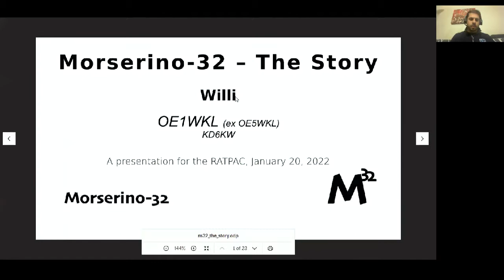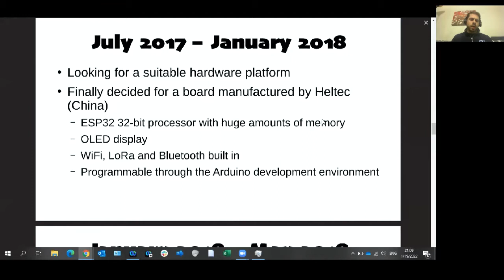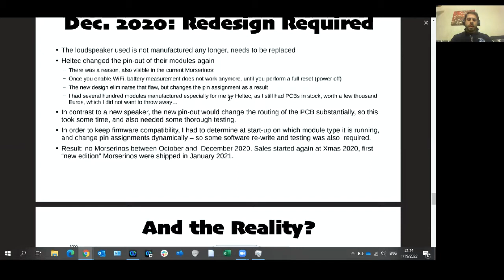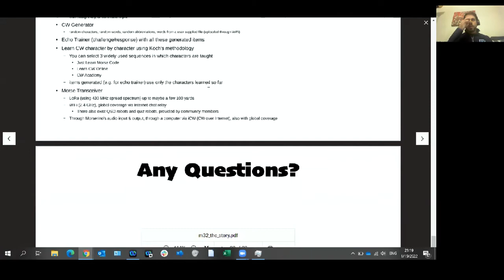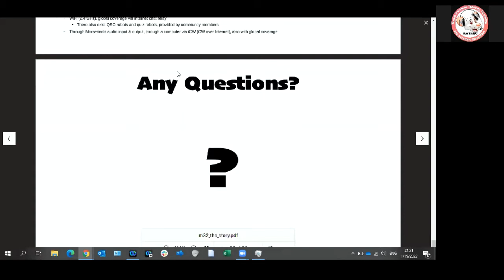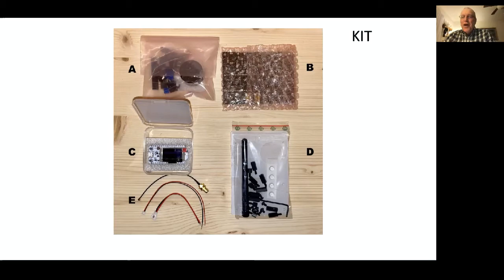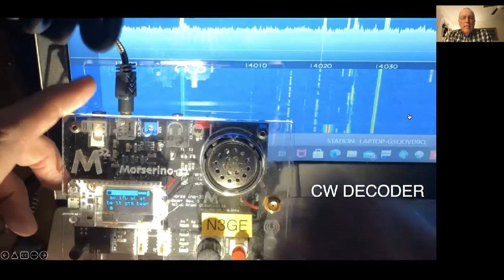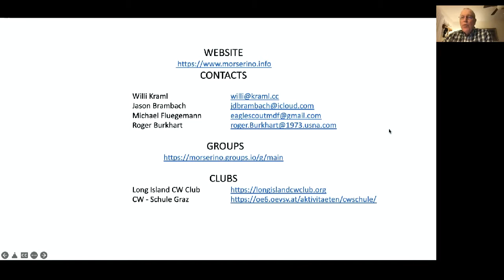Morserino-32 - the multifunctional Morse machine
Speakers/Presenters:
    Michael Fluegemann KE8AQW
    Roger Burkhart, N3GE
    Jay Brambach, KY9I

Join our RATPAC group for the same announcement, less discussion (email)

The topics are selected from audience recommendations and the planning committee then seeks topic experts or discussion panel members. The presentation audience consists of thousands of amateur radio operators worldwide who participate directly in the Zoom sessions or with video links of the presentation and related documentation sent out after each session. To suggest a topic or speaker please complete the online form found on our website.